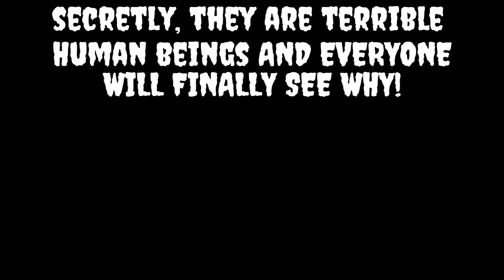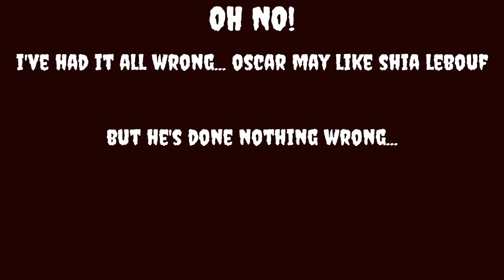The True Story of Harrison and Oscar (EXPOSED)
I should stay away from editing.